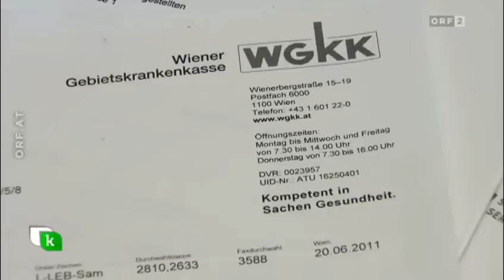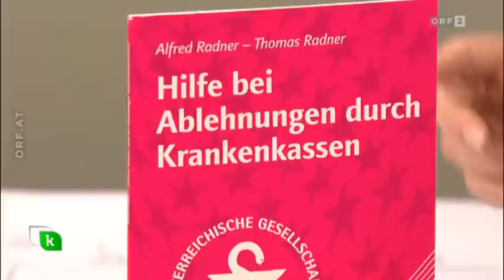heute konkret Streit um Prothese 2014 10 28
Streit um Prothese | 08:48 Min.
Nach einem schweren Unfall musste einem Hobbyfußballer das Bein amputiert werden. Das Gehen wird ihm jetzt durch eine Prothese, eine Hi-Tech-Gerät, erleichtert. Anfänglich wurden die Kosten von der Pensionsversicherungsanstalt übernommen - bis dem ehemaligen Bauarbeiter die unbefristete Invaliditätspension zuerkannt wurde.